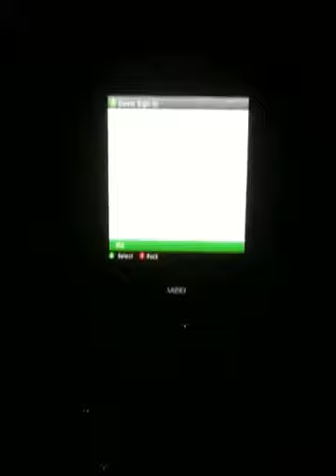No Mercy pt 1